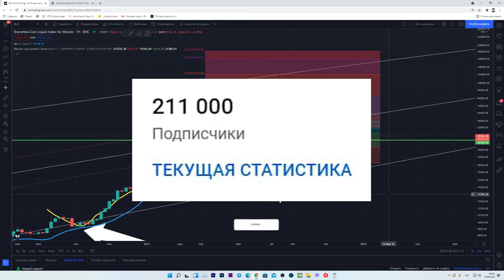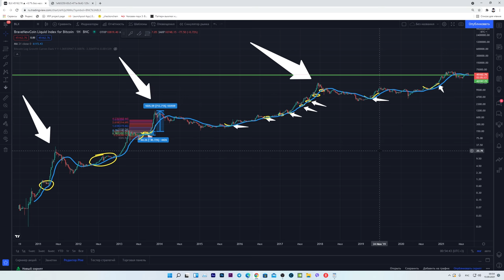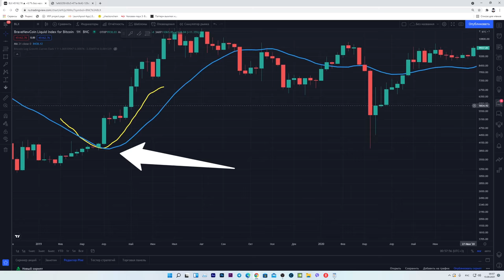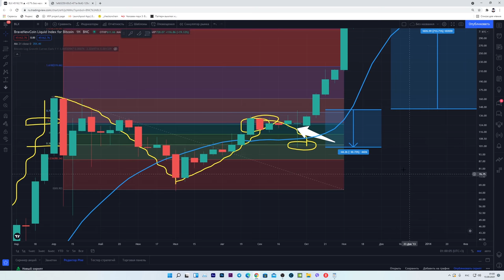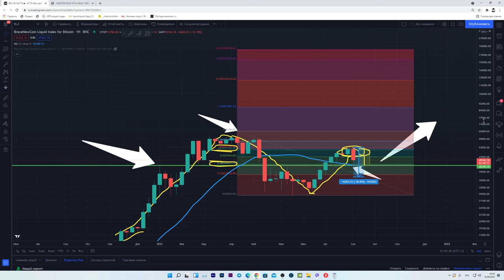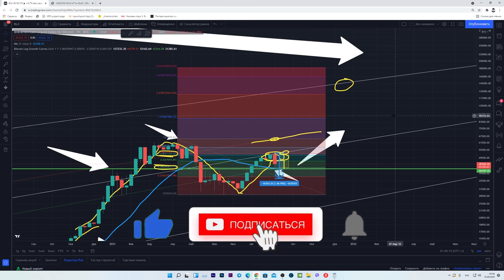В ПОСЛЕДНИЙ РАЗ ЭТОТ СИГНАЛ БИТКОИНА ДАЛ 700% РОСТА ЦЕНЫ! Сейчас мы видим его опять! ЧТО ЭТО ЗНАЧИТ?